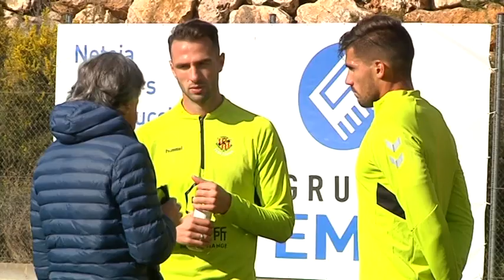Noguera i Sadik ja treballen amb el Nàstic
Set punts separen el Nàstic de la permanència, i l'esperança es diu Fabián Noguera i Berat Sadik, el defensa argentí i el davanter finlandès que avui han entrenat per primer cop al Nou Estadi.